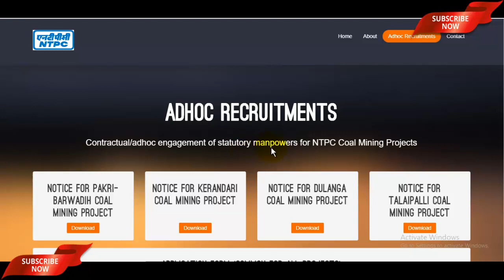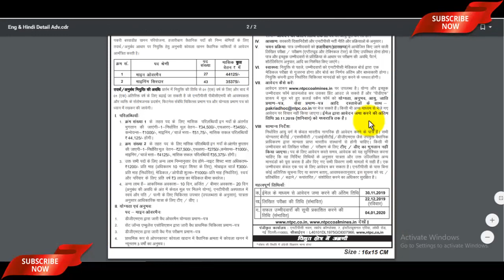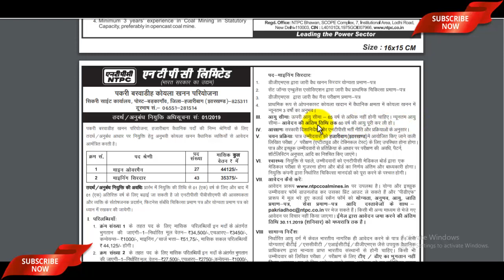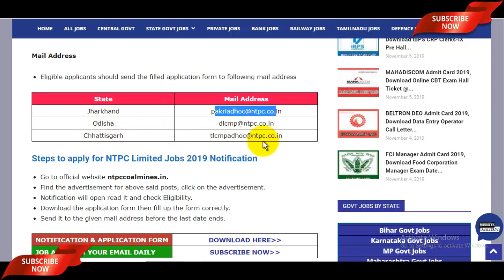NTPC Recruitment 2019 (New) | NTPC Vacancy 2019 For All India | No Fee | पूरी जानकारी देखे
The NTPC Recruitment 2019 has been announced by the National Thermal Power Corporation Limited. Candidates also search it as NTPC Vacancy 2019, Apply Online for NTPC Bharti 2019 Dear Applicants who want to apply for NTPC Notification 2019 should check out the complete details which mention in video description as well as in video.